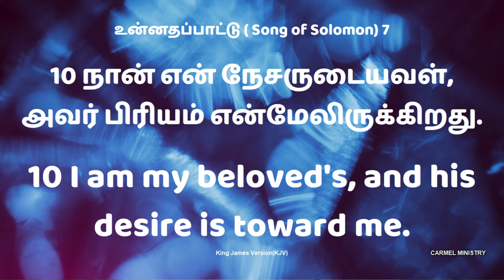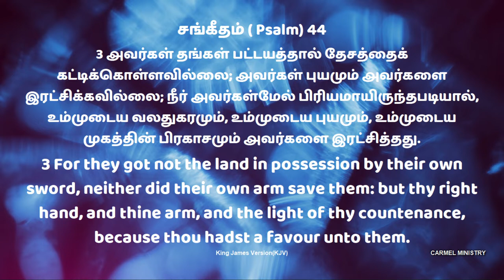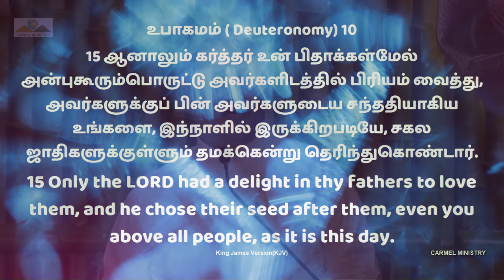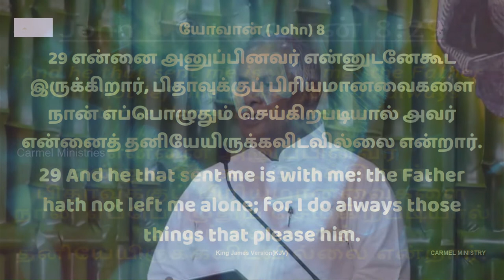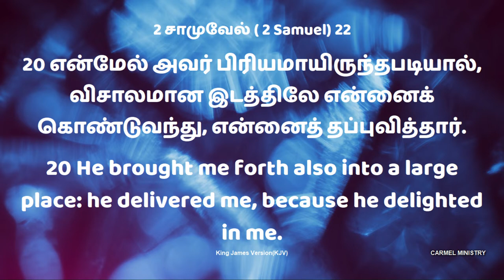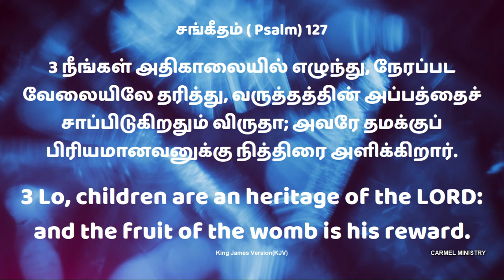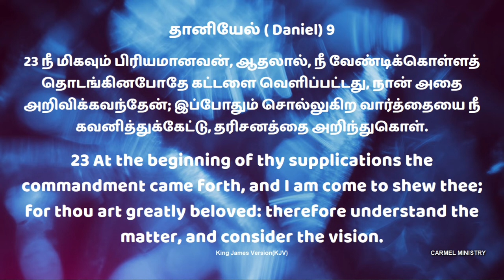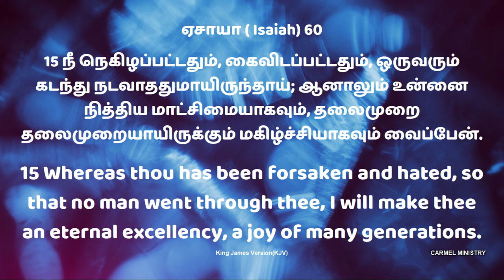என் மேல் அவர் பிரியம்! | His Delight In Me | MSG | TAM | Pr Robert Simon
என் மேல் அவர் பிரியம்! | His Delight In Me | En Mel Avar Piriyam |

Message Title / தேவ செய்தி தலைப்பு: என் மேல் அவர் பிரியம்! | His Delight In Me | En Mel Avar Piriyam |

என் மேல் அவர் பிரியம்! | His Delight In Me | En Mel Avar Piriyam | தமிழ் தேவ செய்தி | முனைவர் இராபர்ட் சைமன் | கர்மேல் ஊழியங்கள் | Tamil Message | Pr. Robert Simon | Carmel Ministries

Our Address:
Carmel Christian Assembly
103, Brickkiln Road,
Purasawalkam,